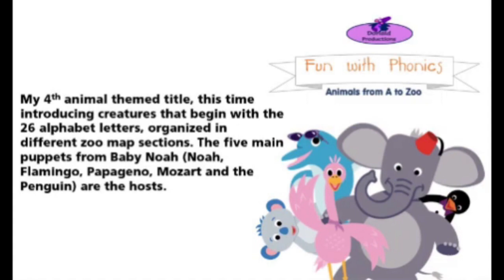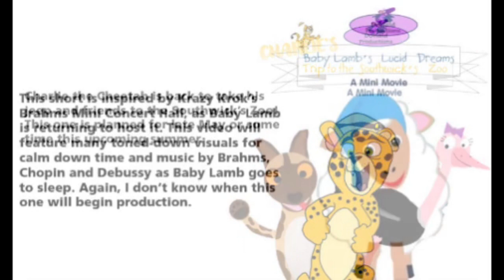I changed the song in Donald's 2022 announcement video!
I do not own this! It belongs back to Donald!